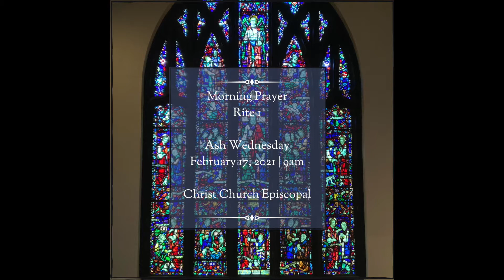Morning Prayer Rite 1 for Ash Wednesday, February 17 2021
A Service of Morning Prayer Rite 1
Ash Wednesday

Christ Church Episcopal, Manhasset NY